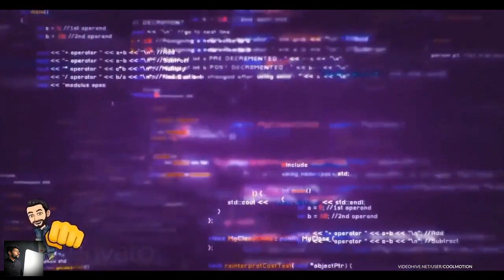شو اتعلم كهندسة برمحيات